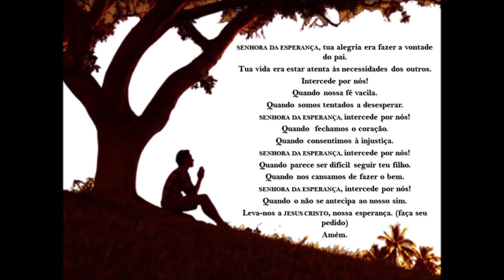Novena de Nossa Senhora da Esperança 3º Dia